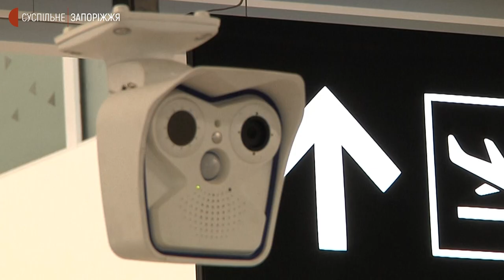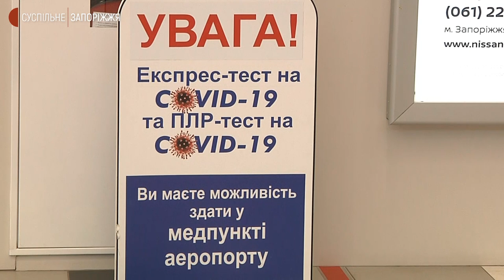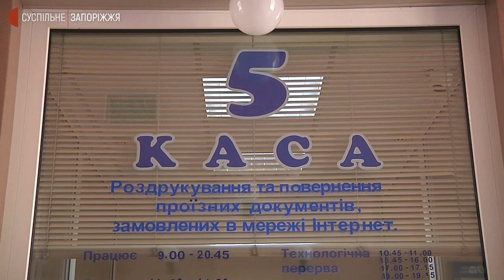На Запоріжжі запрацювали нові правила міжобласних пасажирських перевезень | Новини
Нові правила міжобласних пасажирських перевезень діють відсьогодні в Україні у зв’язку з карантинними обмеженнями. Нагадаємо, запровадив їх Уряд в областях із "жовтим" та "червоним" рівнями епіднебезпеки. Що змінилося у зв’язку з цим, в аеропорту, на Центральному автовокзалі та залізничному вокзалі "Запоріжжя-1" з’ясовували журналісти Суспільного.